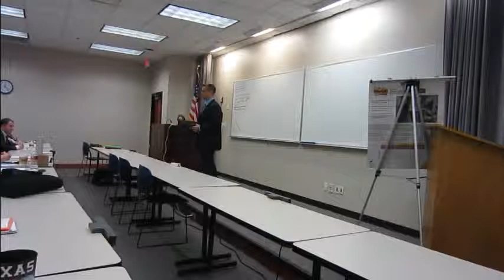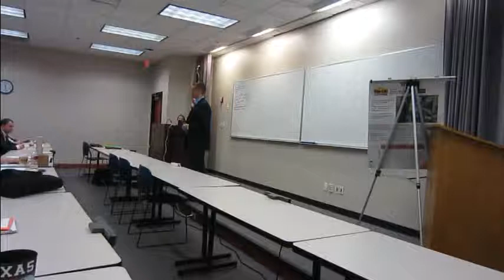Lawyer Speech - Controversial - Protect the Sheep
Call out to those who are willing to stand up and help the innocent. Stand up to the Killers and Rapist.